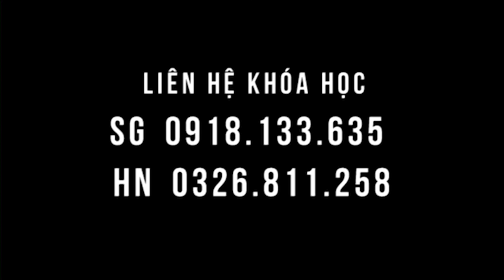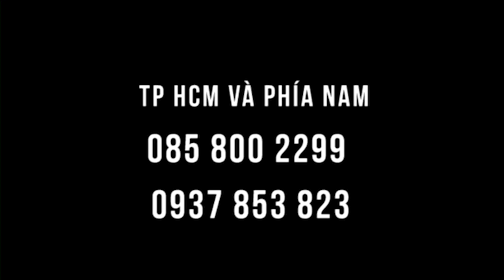SYDNEY các kết quả bất ngờ chữa đau vai, đau lưng, đau thần kinh tọa... tại lớp học chùa Vĩnh Nghiêm